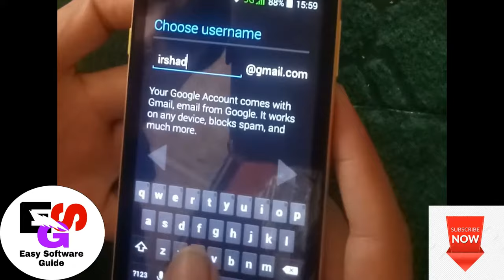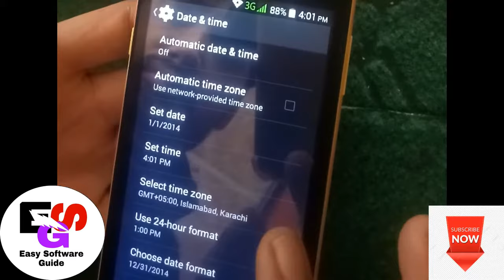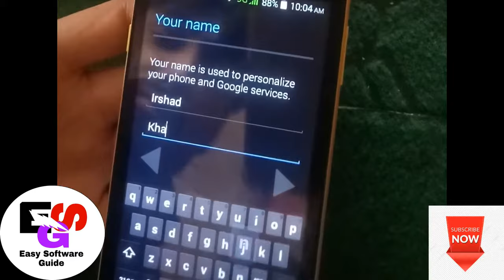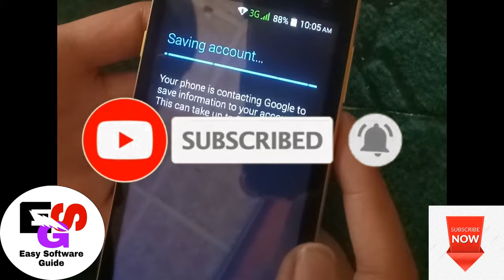change tha username isn't available all android mobile google play store problem solution easy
Samsung Grand Prime Plus SM-G532F 4 File Firmware / flash file 100% ok

Qmobile S8 Frp Bypass

Tecno Pop 2F Frp Tecno B1F Frp Bypass

Q tab V7 Firmware Flash File

QMobile X700 Pro FRP Bypass